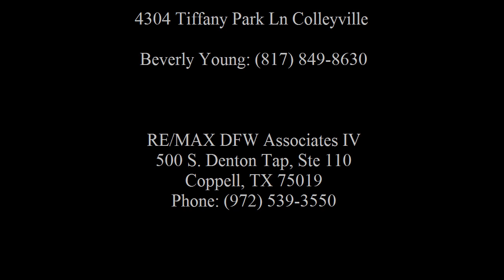Home For Sale at 4304 Tiffany Park Ln in Colleyville Presented By: Beverly Young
4304 Tiffany Park Ln

500 S. Denton Tap, Ste 110